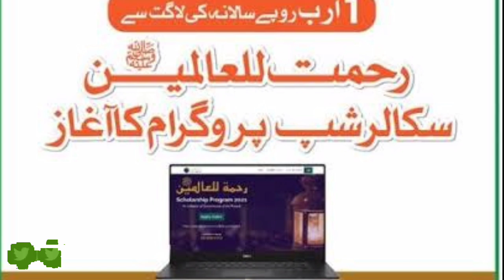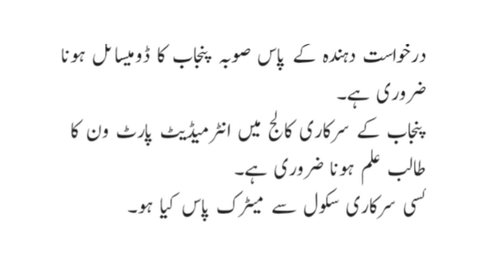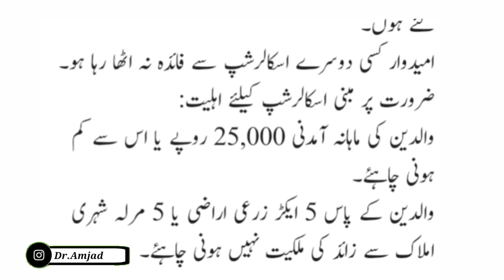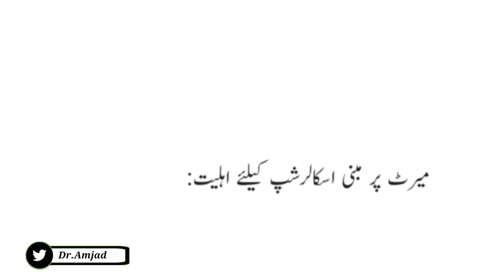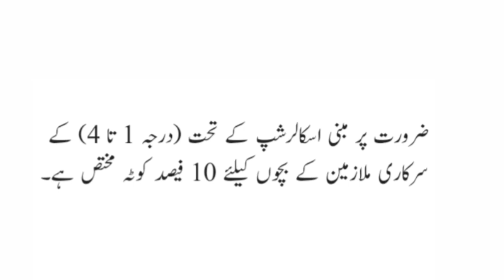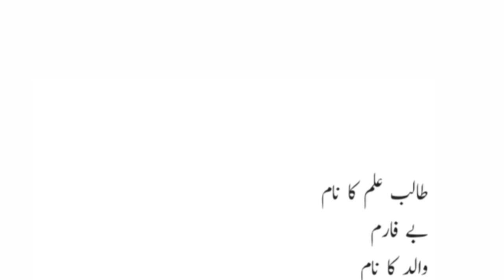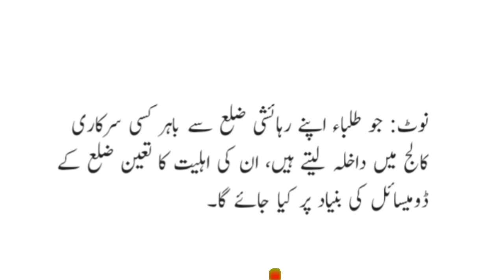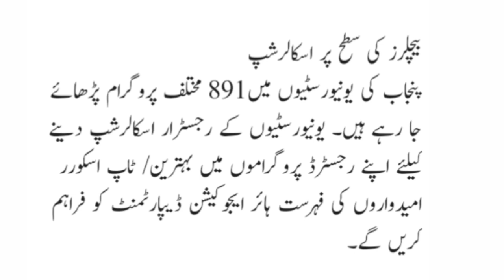Rehmat ut Alameen Scholarship | For Matric & Intermediate Students|College,University Free Education